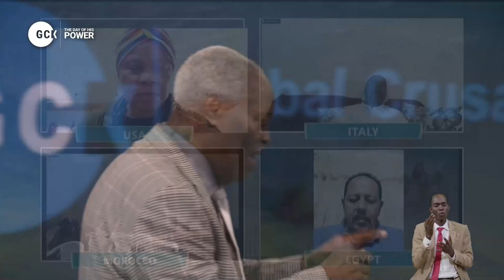The Day of Redemption for the Seeking Soul vfr By Pas W F Kumuyi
Join us @ Deeper Life Bible Church Charlottesville VA22912 or join us through zoom or you tube for Monday Bible Study today.

ALL OUR ONLINE WEEKLY PROGRAM ARE CANCELLED FOR GCK

SPECIAL PRAYER REQUEST:
1) GOD, PLEASE LET ME RECEIVE MERCY.
2)LET MY MINISTRY BE ACCEPTABLE BEFORE YOU FIGHT FOR MY COURSE.
3)INCREASE US SPIRITUALLY AND NUMERICALLY IN DLBC CHARLOTTESVILLE

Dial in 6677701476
Code 344823#